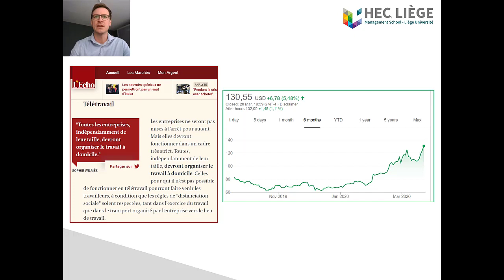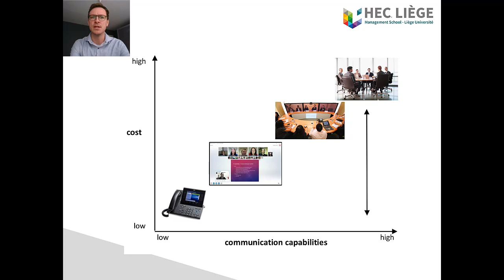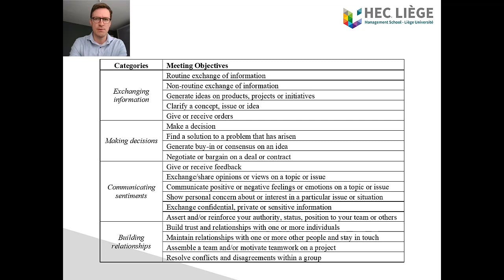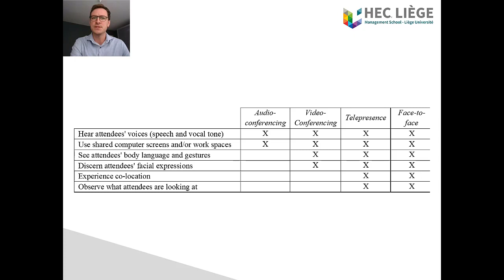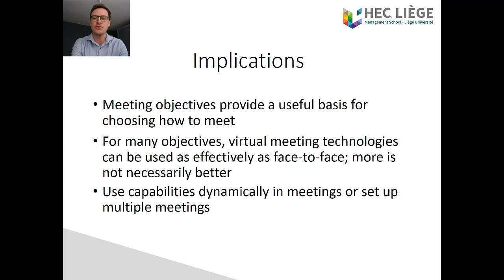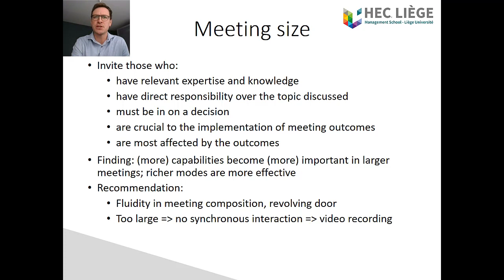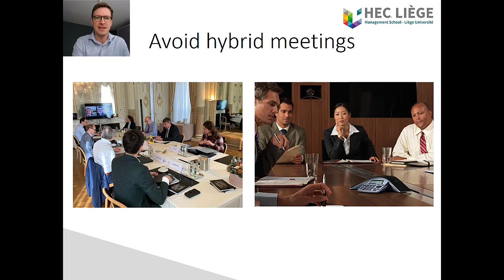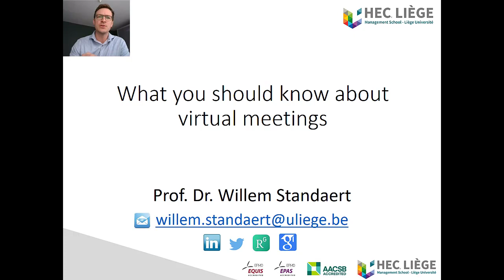What you should know about virtual meetings - Willem Standaert (HEC Liège - Université de Liège)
As a consequence of the COVID-19 pandemic and the social distancing measures, employees are required to work from home (telework). In this context, they use more communication technology than usually in the office, which includes the replacement of physical meetings by virtual meetings.

In this 20-minute video, professor Willem Standaert of HEC Liège provides guidance and best practices about how to organize virtual meetings, based on insights from his doctoral dissertation research.